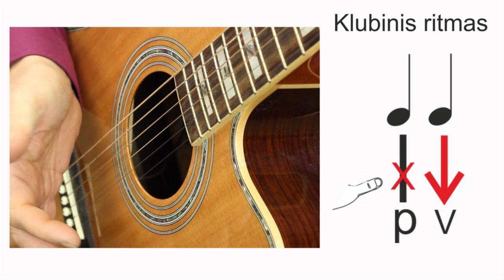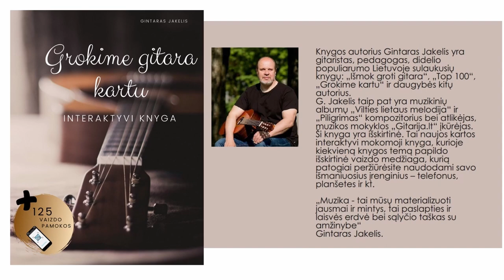Gitaros pamoka EFEKTINGAI IR PAPRASTAI 🎸 Mokomės groti gitara!